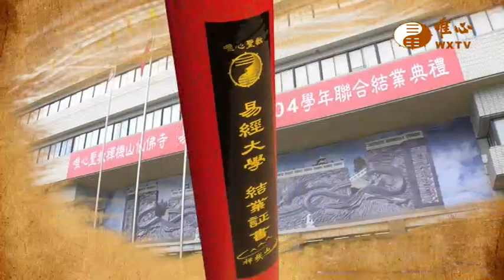元理法師【大家來學易經104】｜ WXTV唯心電視台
易經風水專業電視台WXTV大家來學易經
『大家來學易經』每週五~六  20:00 ~ 20:30首播